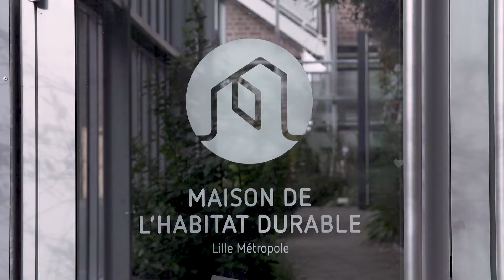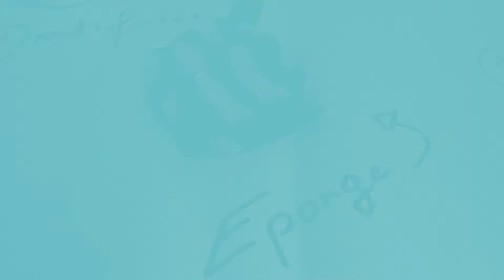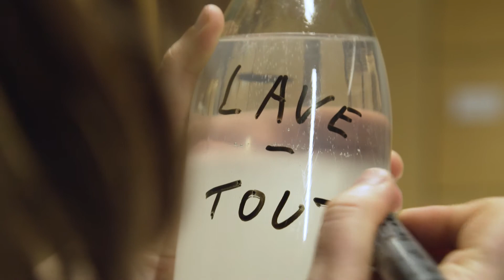Zéro déchet : faire ses produits ménagers